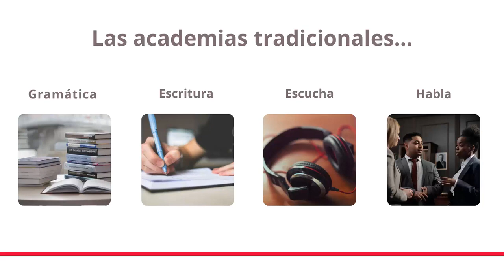Método inmersivo 3 en 9 Programa Intensivo ¿Funciona? Es Bueno? Languz Academy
✅ Accede Método inmersivo 3 en 9 Programa Intensiv

Alcanza la fluidez del Inglés mediante métodos enfocados en el cumplimiento de pequeñas misiones diariamente que permitirán desarrollar las habilidades de escritura, lectura, habla, escucha.

Saber inglés incrementa en una tercera parte el salario de una persona y aumenta en 50 por ciento sus probabilidades de conseguir un mejor trabajo. Además, evita en un 80 % los riesgos de que lo descarten en un proceso de selección.

Web